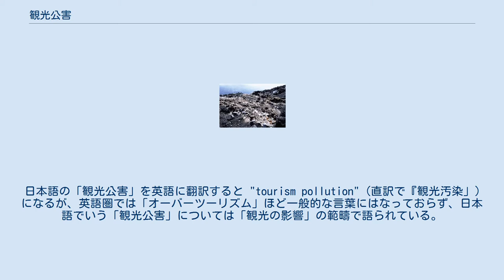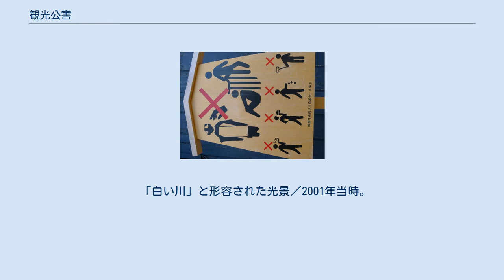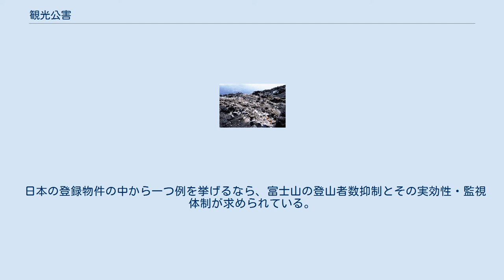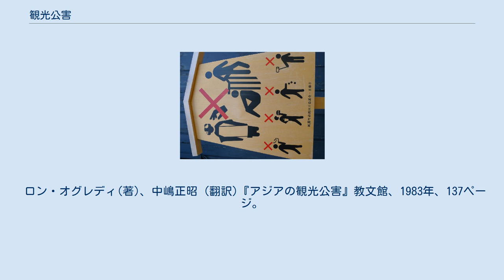観光公害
観光公害（かんこうこうがい）とは、観光がもたらす弊害を公害に譬えた表現である。
 具体的には、現地住民が文化的に受け入れがたい行為の横行、プライバシーの侵害、観光客受け入れのための開発に伴う環境破壊や景観破壊、文化財や遺跡の想定を超えた傷みなどといったもののほか、車両の乗り入れによる震動・騒音・排気ガス・渋滞、ゴミのポイ捨て、その他様々なトラブルが考えられる。
 日本語の「観光公害」を英語に翻訳すると "tourism pollution"（直訳で『観光汚染」）になるが、英語圏では「オーバーツーリズム」ほど一般的な言葉にはなっておらず、日本語でいう「観光公害」については「観光の影響」の範疇で語られている。
 観光公害防止を呼び掛ける京都市のピクトグラム／2016年撮影。
 日本においては、2010年代、ユネスコ世界遺産登録直後に見られる過度の訪問者数の増加が顕著化した。
例えば白川郷・五箇山の合掌造り集落では前述のほぼ全ての事象が報告されている。
富士山では登山者増加による環境負荷を危惧し、その抑制を講じることが登録条件の一つとされ、2016年（平成28年）2月までにイコモスへ対応策提出が求められていた。
最終的にユネスコ世界遺産への推薦を取り下げた鎌倉も、イコモスによる現地視察調査のレポートで、慢性的な交通混雑が及ぼす文化財への影響を指摘され、「不登録」を勧告された。
 韓国人や2010年代後期に急増した中国人観光客のマナーの悪さ（文化財・環境保護地区における立入禁止区域への侵入や喫煙とポイ捨て等）が問題になっている。
とりわけ、文化財への落書きや不適切な場所での排便などといった行為は、現地住民や報道でそれを知る日本人にとって許容しがたい蛮行であり、強い反感を生み出す原因になってしまっている。
ただし、反日を動機にそれらを行う者もいて、この場合はテロリズムの犯行であって観光とは関係ない。
このほか、需要が伸びつつある民泊での住民とのトラブルも懸念されている。
 北海道上川郡美瑛町の「哲学の木」は、美しい畑の景観の中に立つ見栄えのするセイヨウハコヤナギ（イタリアポプラ）の古木で、美瑛町の観光地としての知名度を向上させる存在となったが、その実態はいつ倒れてもおかしくない老木で、耕作期に倒れた場合の経済的損害は、土地所有者にとって無視できないものであった。
しかしそれでも遠くから来た観光客が「この木を楽しんでくれている」ということで処分せずにいたところ、勧告を無視したマナーの悪い観光客による畑への侵入と踏み荒らしが目に余るようになり、いくら注意しても後を絶たない事態にまで陥ったことで、2016年（平成28年）2月24日、土地所有者は悩んだ末にやむなく木を倒すに至った。
報道では伐採したことになっているが、伐るまでもなく簡単に倒壊したという。
この件に関して観光公害に当たるのは、観光客が耕作地を踏み荒らし続けたことと、土地所有者の好意が踏みにじられたことに尽きる。
そのほかには、当初の報道の誤りが正されないことによる齟齬が大きい。
 京都市では、2015年の年間観光客数が過去最多の5,684万人に達したことを受け、翌2016年10月に宿泊施設の積極誘致の姿勢を示し、その後も訪日外国人の増加が続いたこともあって、客室数は当時の約3万室から、2019年3月現在で1.5倍以上に当たる約4万6,000室に増えたが、その反面、市中心部の急激な地価高騰や、観光客らによるゴミのポイ捨てや騒音などによる周辺住民とのトラブルも顕在化し（後述）、2019年11月には「市民の安心安全と地域文化の継承を重要視しない宿泊施設の参入」は望ましくないとして、事実上新規の宿泊施設の開業に歯止めを掛ける方針に転換するに至った。
ほかには、観光客の過度な集中を避けるように、観光場所の分散や時間・時期の分散などの取り組みもすでに実施している。
さらに、舞妓を無断に追いかけまわし撮影するパパラッチ行為なども問題視されている。
 問題が長期化する中で観光客に対して様々な手段での呼びかけが行われてきたが、解決には至っておらず、現在はスマートフォンを活用した「共存」と「通報」の2つの方法が試みられている。
 ※注意　ここには富士山頂から垂れ流された屎尿まみれのトイレットペーパーの画像があります。
画像をご覧になる場合は右側の「表示」をクリックしてください。
 「白い川」と形容された光景／2001年当時。
 スペインの一大観光都市であるバルセロナには、2010年代後期の時...